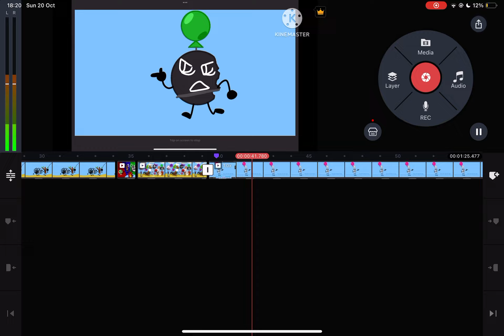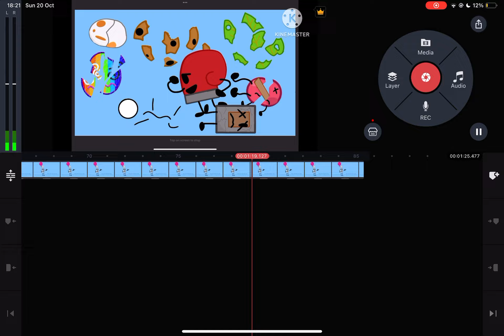OCFAP 3: Gravity